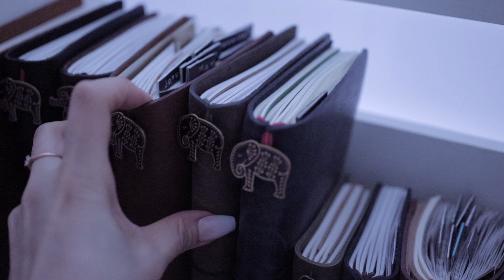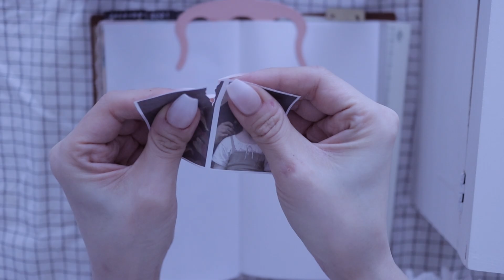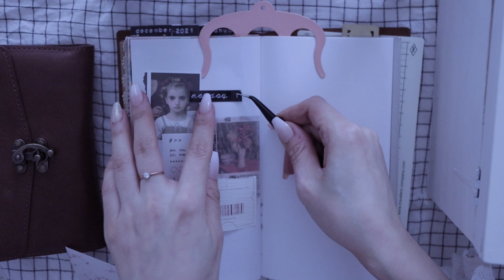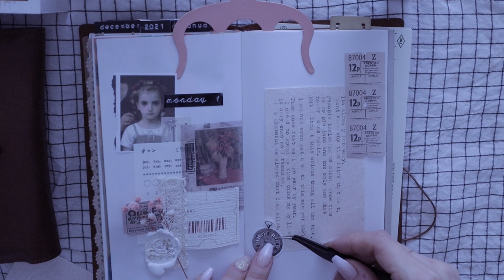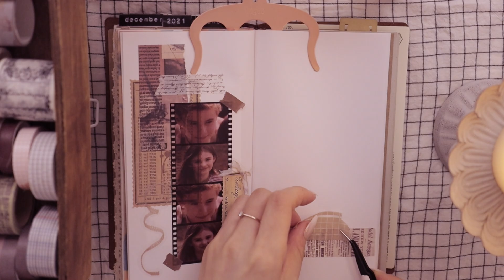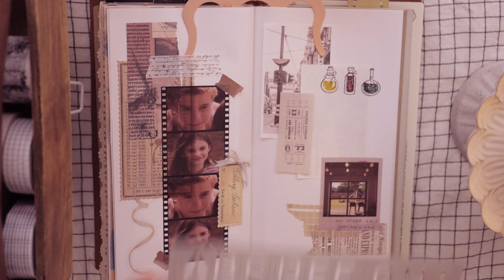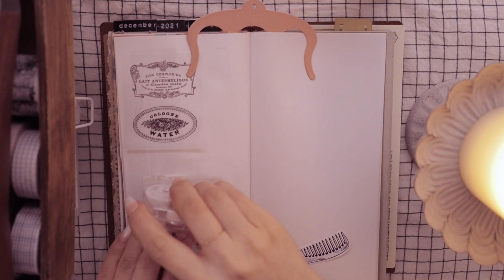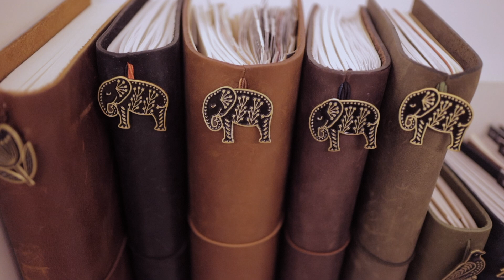ASMR | 피아노 위에서 빈티지 다이어리 꾸미고 타자기로 일기쓰기 | 다꾸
오늘은 총 세 개의 컨셉으로 다이어리를 꾸몄어요.🥰
영상 봐주셔서 감사합니다. 행복한 저녁 보내세요 : )

🐠영상 품질을 p1080으로 설정해주셔요.☺️

🐠아이템 정보
다이어리: 트래블러스 노트 카멜 오리지널 사이즈
코끼리 뱃지: maggiemagoodesigns (영국 etsy shop)
악보클립(노트 고정한 것): Shikaman
타자기: Royal Classic (영문타자기)
라벨기: 다이모 1610 (단종)
만년필: 라미 사파리
알파벳 모양자: 그라니트 Granit 레터 트레이서
빈티지 스티커 및 데코 종이: 검색 후 구입
가죽 아코디언 파우치: skybambistationery (말레이시아)
레트로 패브릭 지퍼 파우치: Kinbor (중국 taobao)

🐠instagram: 차차노트 ( @chachas.notebook )

Ending (Scaled Down Version) - Peter Sandberg
Aroma - Megan Wofford